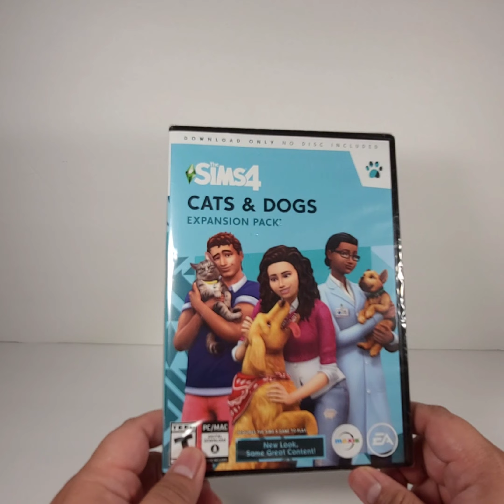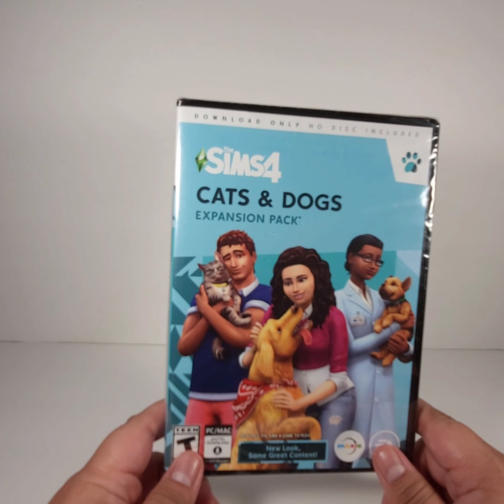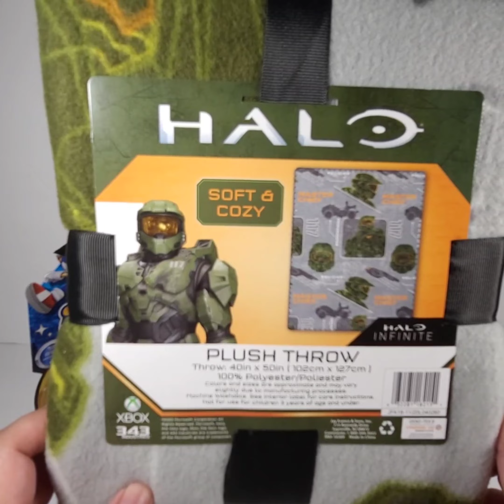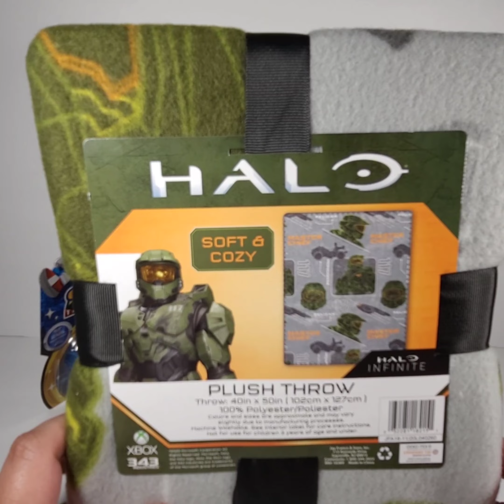Retail Arbitrage Cosas Encontradas en Wal-Mart, HEB, y Dollar Tree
Some finds in Wal-Mart, HEB, and Dollar Tree